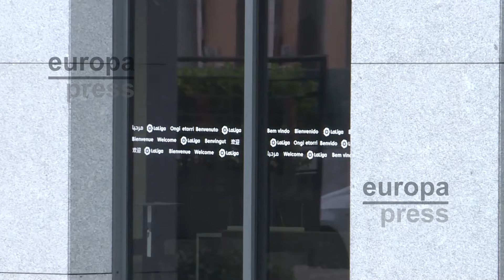Los tres jóvenes que insultaron a Vinícius en Mestalla aceptan 8 meses de cárcel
Los tres jóvenes que profirieron insultos racistas dirigidos al jugador del Real Madrid CF Vinícius Júnior el 21 de mayo de 2023, durante el partido de la Liga Santander que enfrentó a este equipo con el Valencia CF en el estadio de Mestalla, han reconocido los hechos y han aceptado ocho meses de cárcel por un delito contra la integridad moral con la agravante de odio.